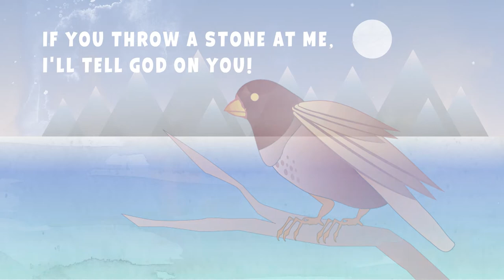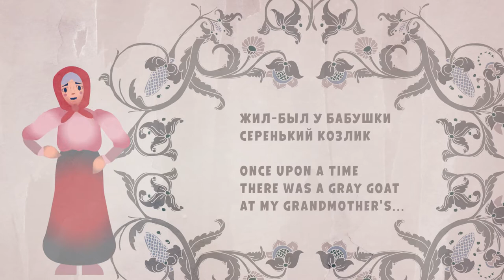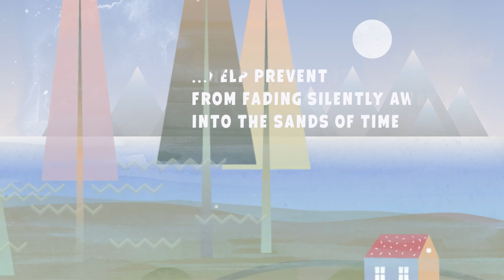Ninilchik, Alaska - Russian Language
An animation featuring the Ninilchik Russian dialect.